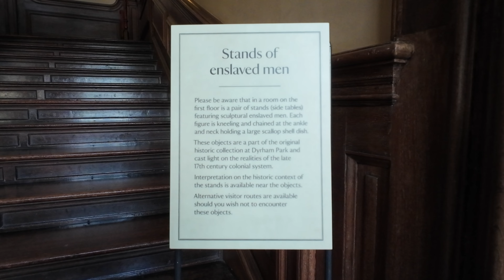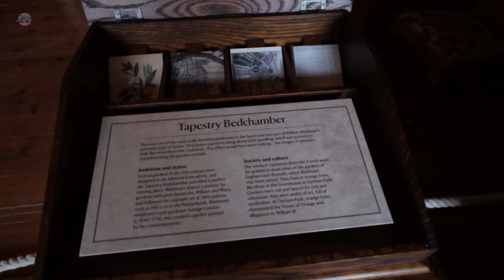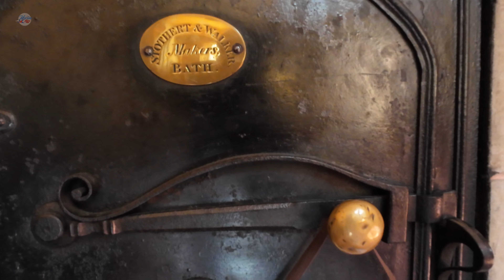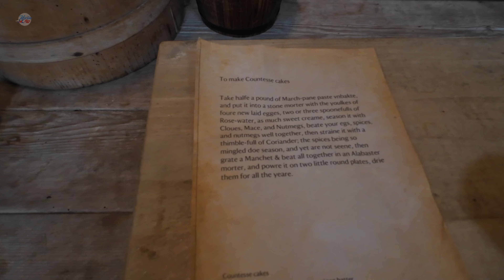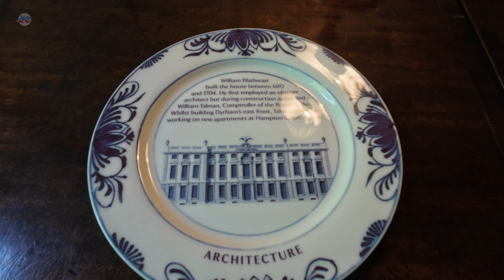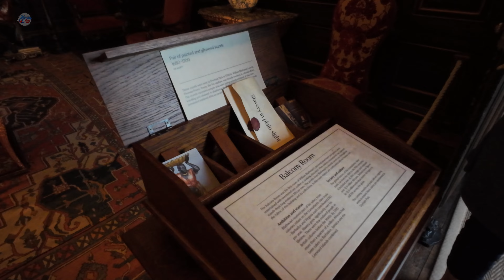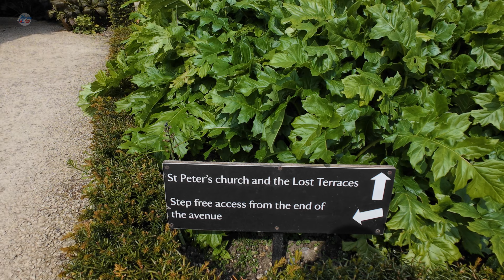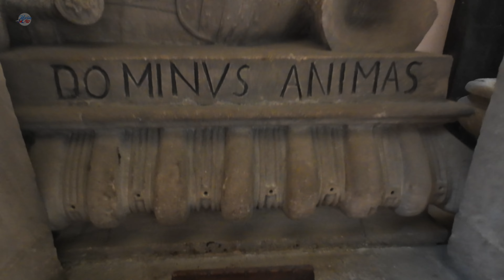Inside Dyrham Park, English Country House: Uncovering Its Colonial and Slavery Connections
Dyrham Park, located near Dyrham in Gloucestershire, has a rich history and a significant cultural heritage. The current house, built for William Blathwayt in stages during the 17th and early 18th centuries, stands on the site of a previous manor house.

William III Blathwayt (1719-87), who inherited Dyrham Park as a young man, faced financial difficulties and auctioned paintings in 1765 to raise funds. His son, the fourth William Blathwayt (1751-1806), initiated repairs on the house with designer Charles Harcourt-Masters.

The family's prominence partly stemmed from an earlier William Blathwayt's role in the ‘plantations office,’ which led him to become the Auditor-General of Plantations Revenue. This position made him responsible for accounting for all the income due to the Crown from royal colonies such as Virginia, Jamaica, and Barbados.

William III Blathwayt's link to slavery is primarily through his role in the British colonial administration, particularly as the Auditor-General of Plantations Revenue. In this capacity, he was responsible for overseeing and accounting for the income due to the Crown from its colonies, including those heavily involved in the transatlantic slave trade, such as Virginia, Jamaica, and Barbados.

In 1956, the Ministry of Works purchased Dyrham Park through the National Land Fund, an endowment created to acquire culturally significant properties as a memorial to those who died during the Second World War. Dyrham Park was subsequently transferred to the National Trust, and after extensive repairs, it opened to visitors in 1961.

The estate features a collection of artworks and artifacts, including furniture, china, and pictures with a strong Dutch influence. The orangery, built as a greenhouse in 1701, was designed to hide the view of the servants' quarters from the main house. The Anglican parish church of St Peter, originally built in the mid-13th century with a three-stage tower added in the 15th century, was extensively restored when the main house was constructed in the late 17th century.

Today, the house and gardens are open to the public on certain days, while the grounds remain accessible year-round. Dyrham Park has also served as a filming location for various films and TV shows, including the BBC's Doctor Who sixth series episode "Night Terrors," filmed in September 2010.

🥾 ABOUT MY CHANNEL:
Join me on soothing and peaceful walks through quaint English villages and towns as I explore the English Countryside. Every week, I will share videos of my leisurely strolls in the countryside, and occasionally beyond. My videos offer a serene and tranquil experience, with no background music or commentary, allowing you to fully immerse yourself in the calming ambiance of nature. Through my lens, you can appreciate the beauty of the English Countryside and perhaps find inspiration for your next walk or holiday.

Amazon Storefront:

Sheila Cassanova, Cynthia Lynch, Valerie Anderson, Regina Barton,  Jo, Deborah Szemplinski, Jenny K Gilman, Petegoochonline5909, John Werner, TT, Natalia T, Kenneth Hartman

*Please note that some of the links in this video may be part of an affiliate program, which means that if you make a purchase through these links, I may receive a commission*

Please do not copy, reproduce or distribute any content without my permission.